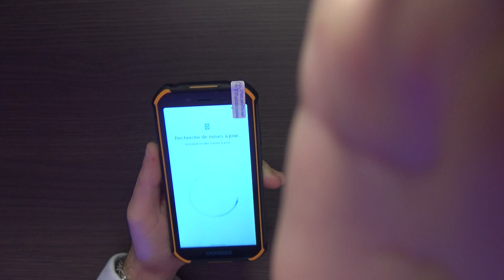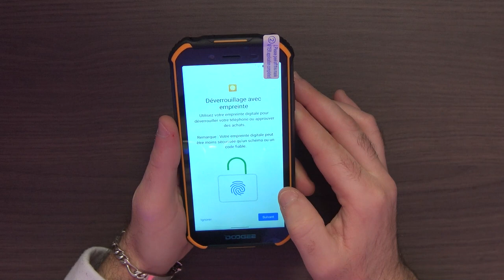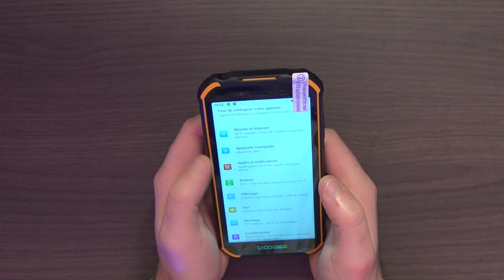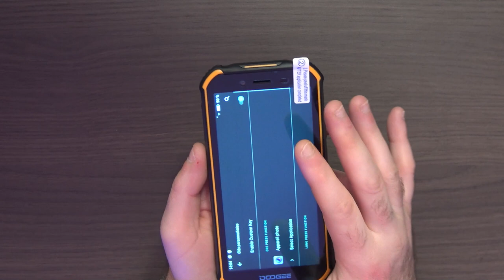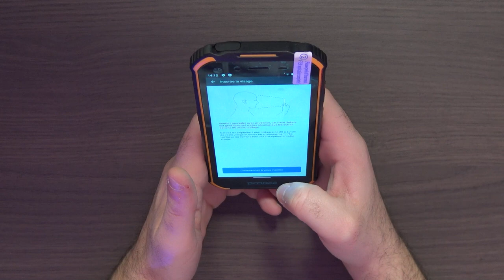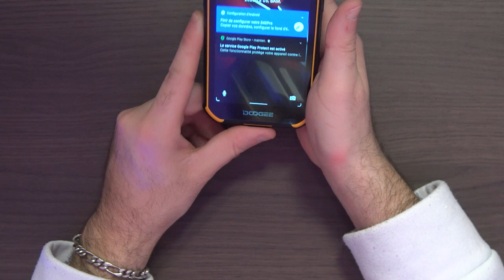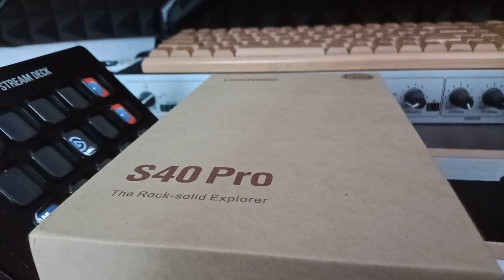INCASSABLE .. INCASSABLE ! cassé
Doogee s40 pro